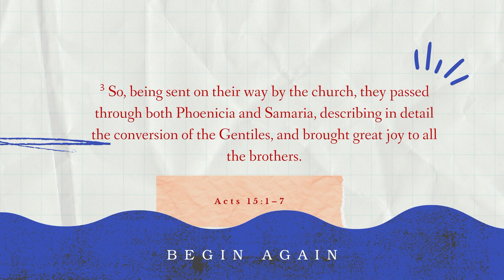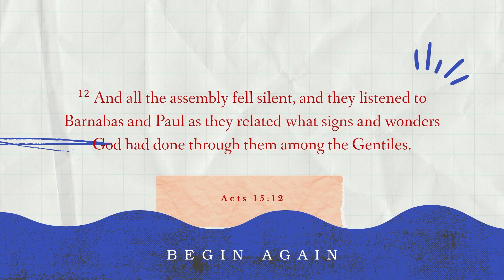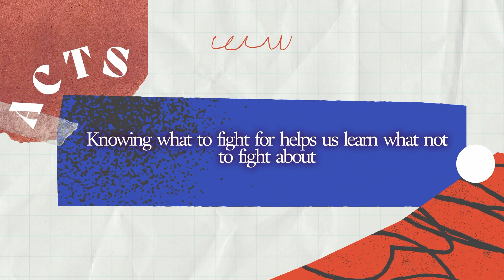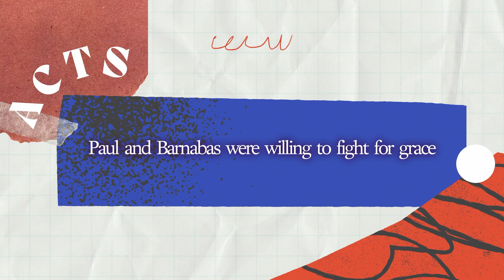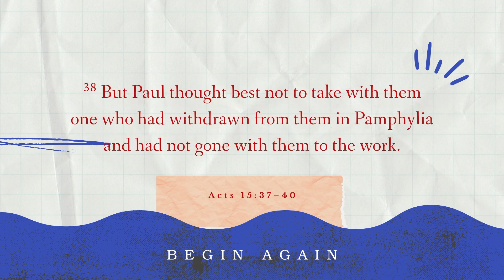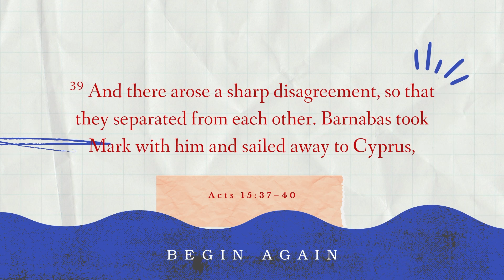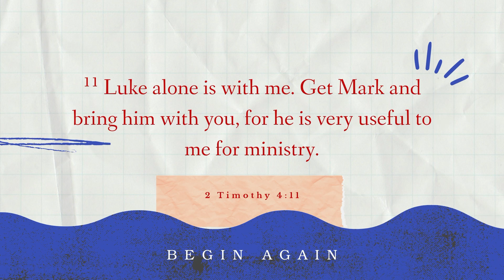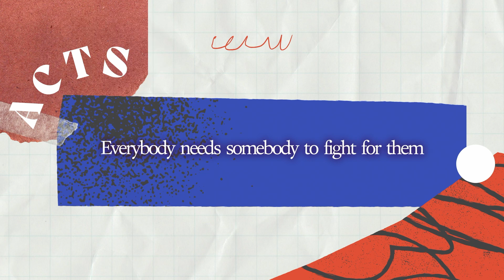Why We Fight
We fight for The Gospel and for others